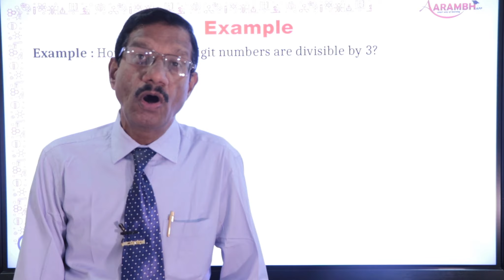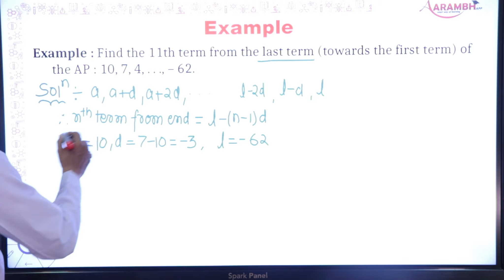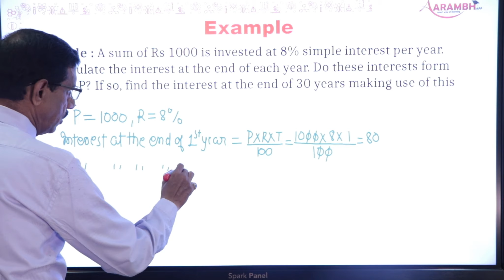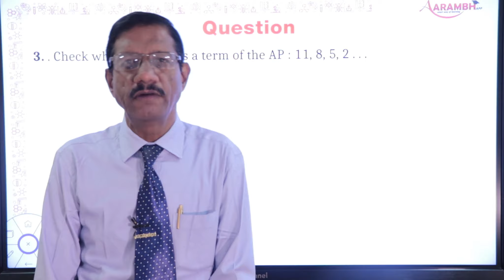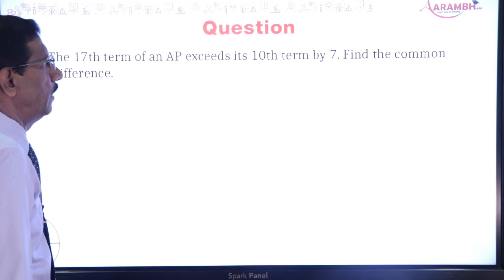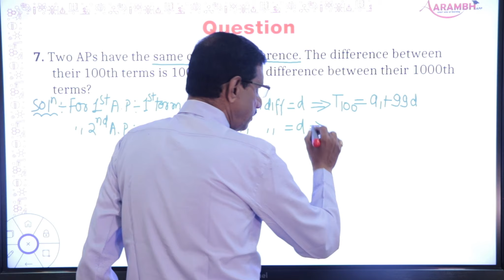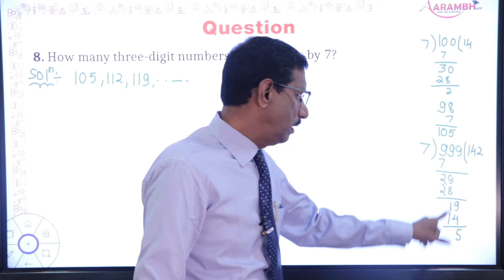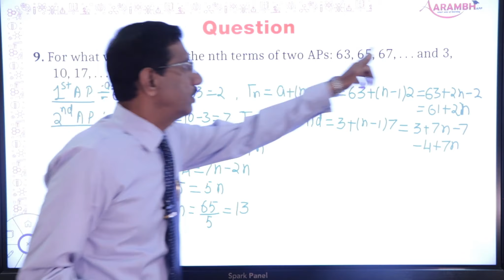The Maths for Class 10 I Arithmetic Progression I NCERT Video I Part 2 I Chapter 5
👉 Play list for Complete  Chapter:
👉 The chapter has been explained by Pradeep Pandey Sir who has 30+ years of experience of teaching Maths, Physics and Vedic Maths to students. In this Video you will get conceptual learning of Maths. Question from Competitive Exam books and so many books are also included. Watch the video tutorial and other parts of chapter to understand it completely.

👉 Aarambh education is an educational channel we offer high quality video tutorials based on NCERT Syllabus from class 1st to 10th. We do offer video tutorials for Abacus Course (Mental Maths), Vedic Maths and Spoken English.